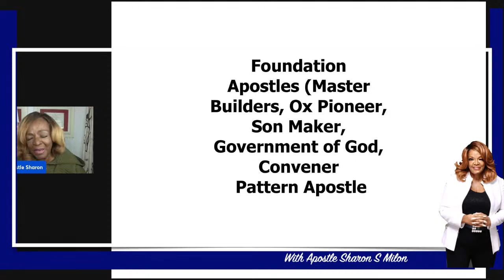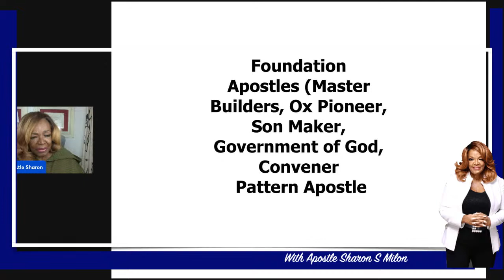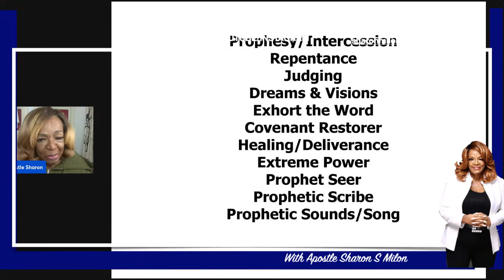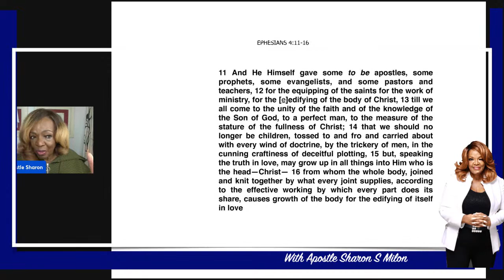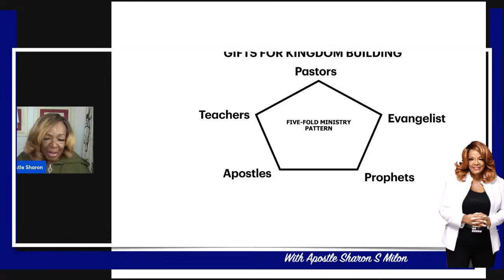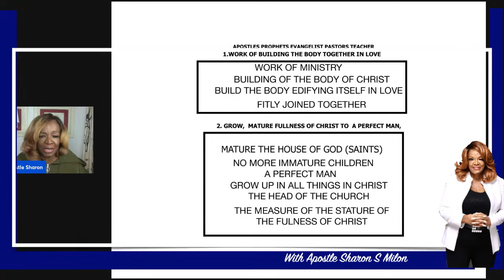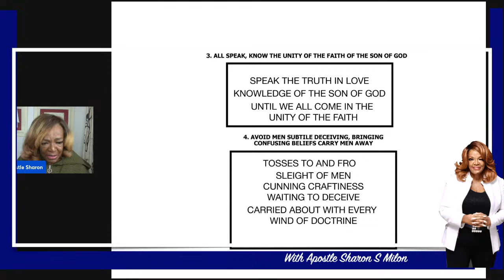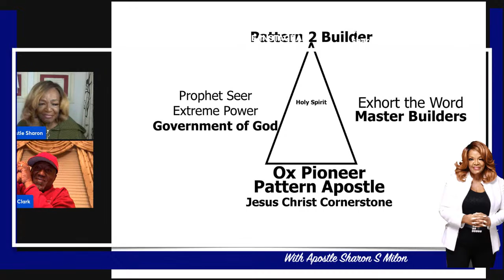BUILD ALL THINGS ACCORDING TO THE PATTERN 2ND CLASS SESSION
CLASS SESSION 7PM EST